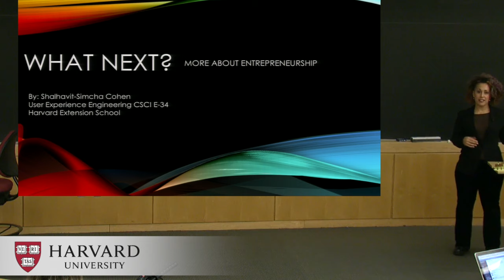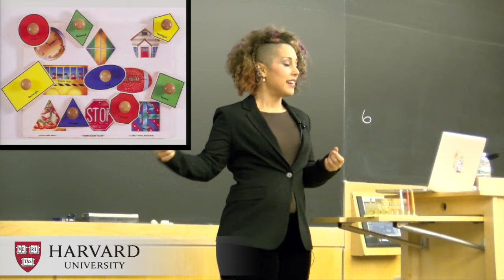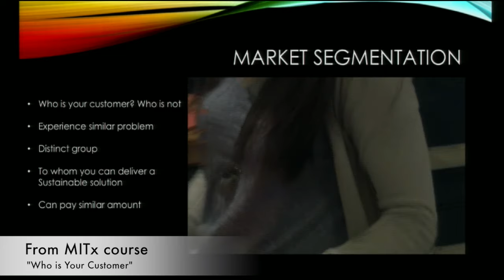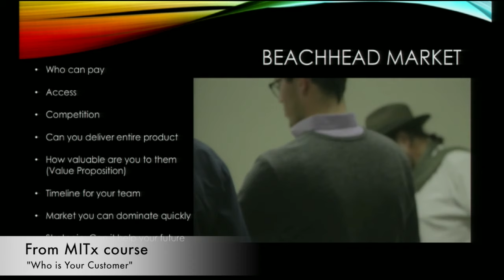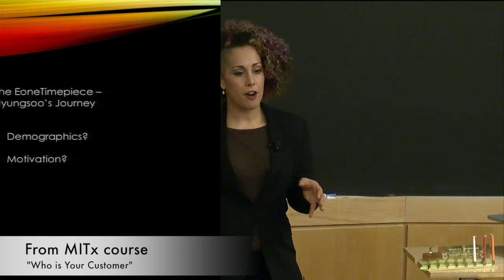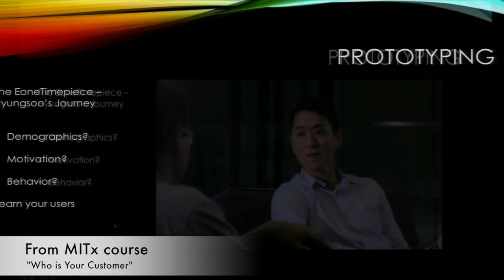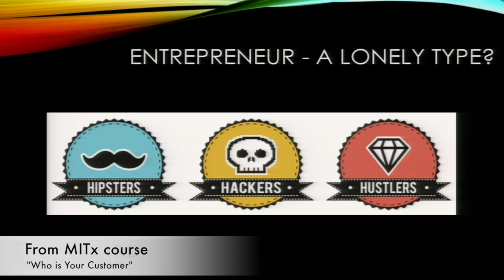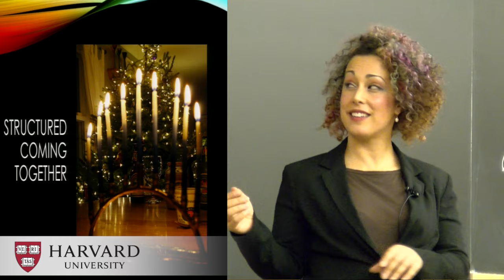User Experience Engineering Harvard Guest Speaker Shalhavit-Simcha Cohen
Discipline, Marketing & Survival in the Entrepreneurial World

E-34 User Experience Engineering
David Platt
Harvard Extension School
Guest Lecture by Shalhavit-Simcha Cohen

About Disciplined Entrepreneurship from MITx Course "Who is Your Customer" and more research on Marketing and Survival in the Entrepreneurial World.

Thanks for Melinda S Gordon​ and Harvard University​ for footage and audio.